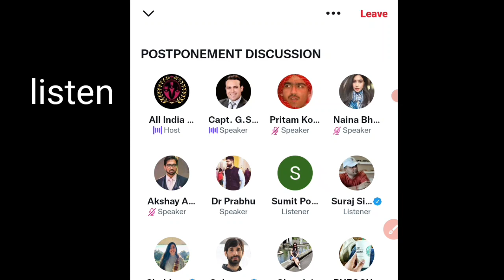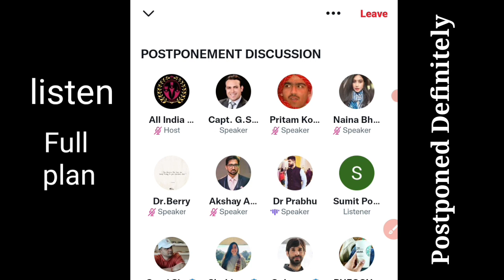Listen Carefully NEET PG 2022 postponed definitely 🎯। । NEET PG postponed 2022 latest news today।